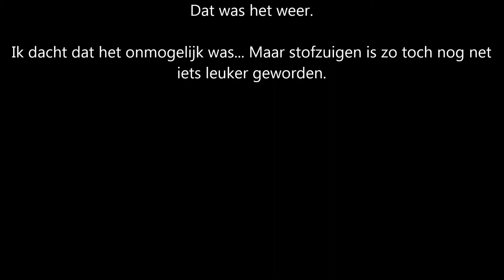Robot stofzuiger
Zou stofzuigen op deze manier toch nog leuk worden?